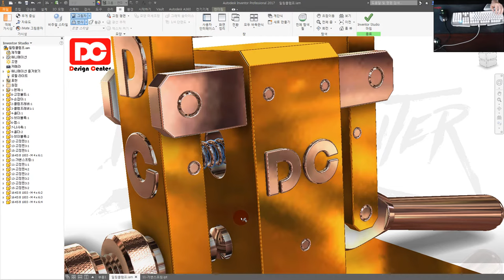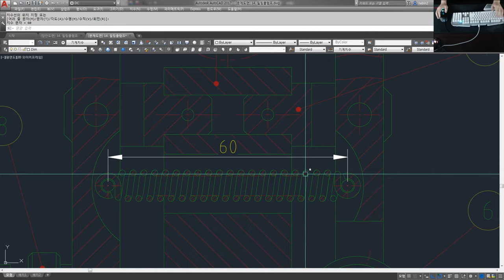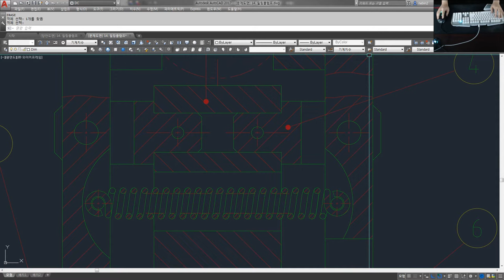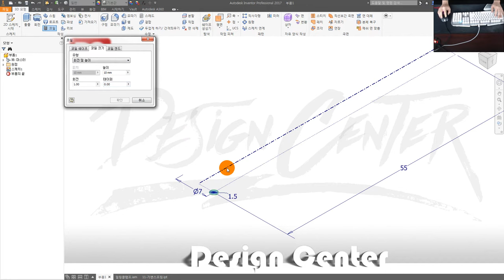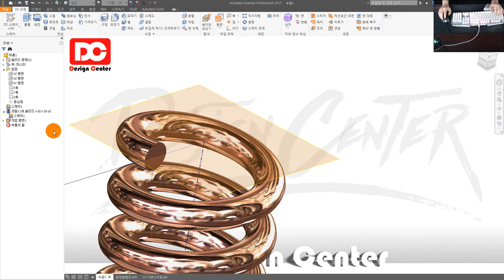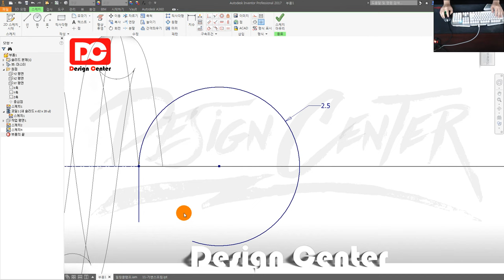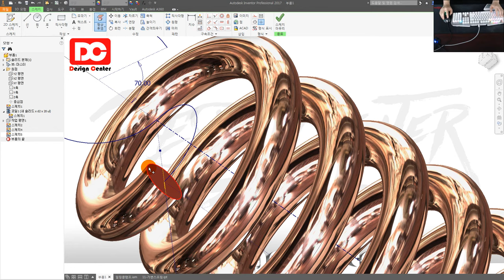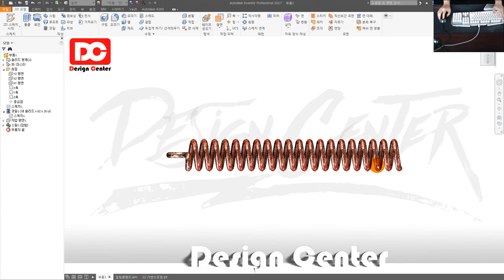[기계설계산업기사 실기] 인장스프링 모델링 강좌 / 코일 &스윕(SWEEP) (인벤터 강좌)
👨‍👩‍👦 단체 카톡방